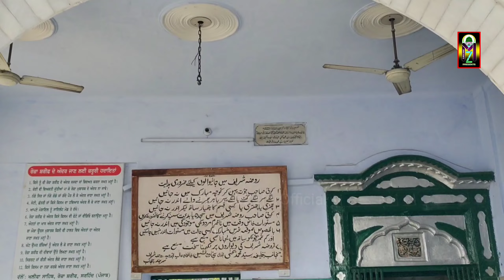Mujaddid alf sani ke Roze Ki Ziyarat - Sirhand Shareef, Punjab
Give your own beautiful Comments and feedback on my videos.

mujaddid alf sani,
mujaddid alf sani manqabat, mujaddid alf sani dargah, mujaddid alf sani dargah sharif,mujaddid alf sani rahmatullah alayh,
hazrat mujaddid alf sani rahmatullah alayh ki karamat,